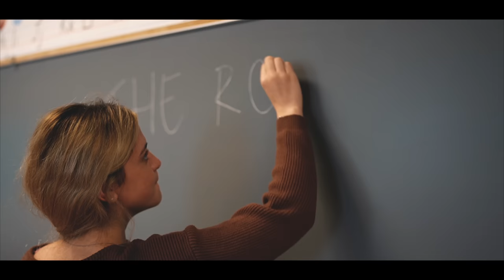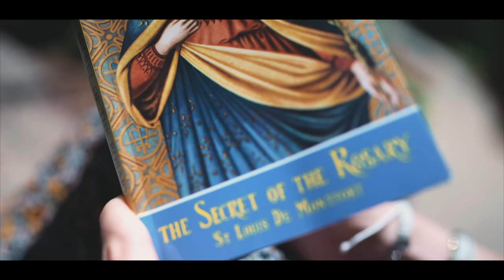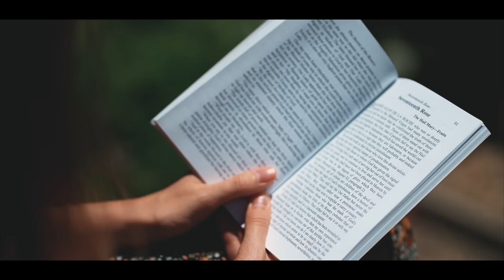Rosary Origins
The Rosary is the weapon that the devil cannot overcome.